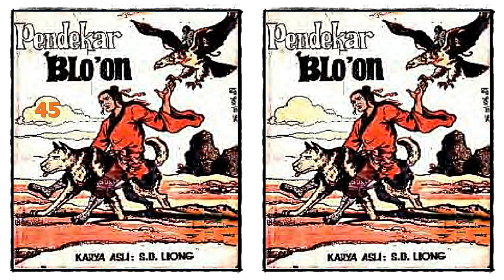Seri Cerita Silat Pendekar Bloon Jilid 45